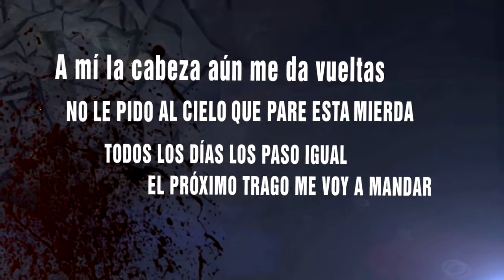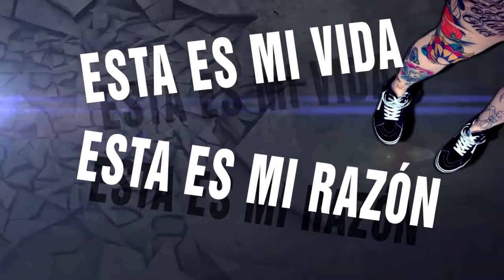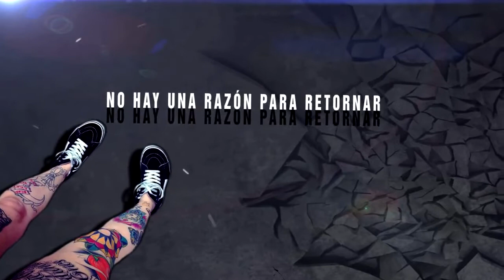NCB - Pipo Está Muerto (Official Lyric Video)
BAND: NCB
SONG: Pipo Está Muerto (single)
YEAR: 2012
COUNTRY: Colombia